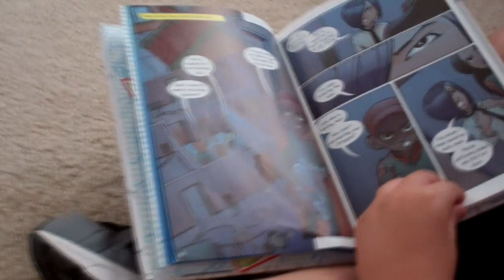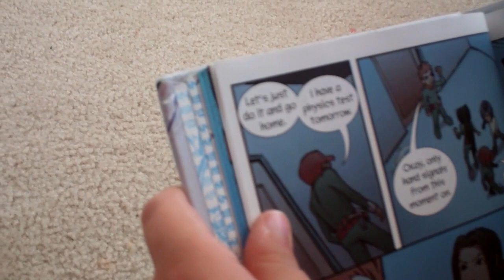READING IS BETTER THAN VIDEO GAMES (DAY 454)